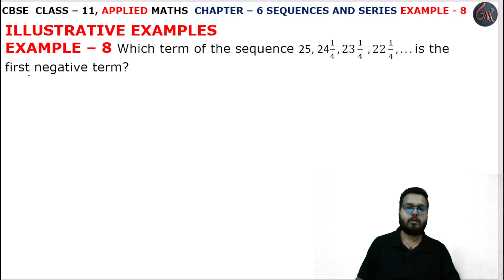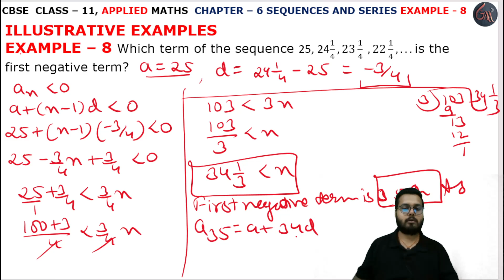8 Example Sol l Chapter 6 l SEQUENCES AND SERIES l Class 11th Applied Maths l M L Aggarwal 2024-25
Instagram.com/randeepsingh0808